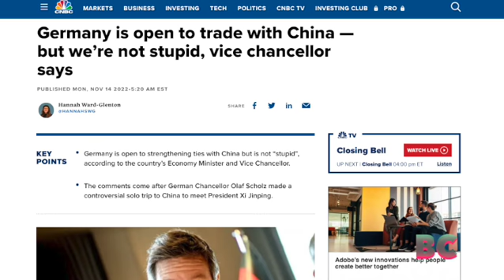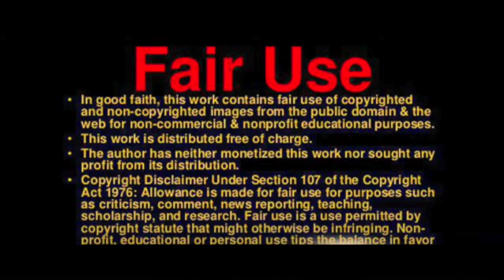Germany is open to trade with China — but we’re not stupid, vice chancellor says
Germany is open to strengthening ties with China but would need to remain cautious on where any investment goes, the country’s Economy Minister and Vice Chancellor Robert Habeck said.

“We are an open market. That’s not saying we are a stupid market, so we have to be careful,” Habeck told CNBC’s Tanvir Gill Saturday in Singapore.

There is “nothing wrong” with Chinese companies investing in Germany and vice versa, but the war in Ukraine has shown that “what seems to be a reliable partner can very soon turn out as one that is hijacking you,” the economy minister said, giving a nod to Russia’s invasion and Europe scrambling to diversify their energy supplies.

Habeck’s comments come after German Chancellor Olaf Scholz made a controversial solo trip to China to meet President Xi Jinping in early November. He was the first G-7 leader to travel to the People’s Republic since the start of the Covid-19 pandemic.